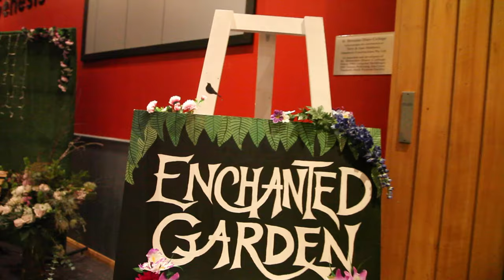SBSC Senior Ball 2016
Enchanted Garden 2016 Ball